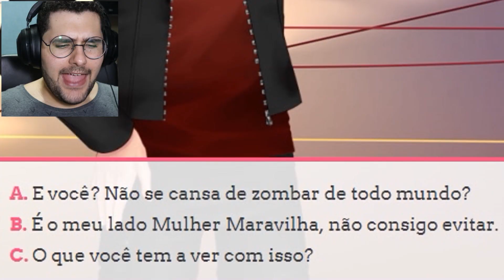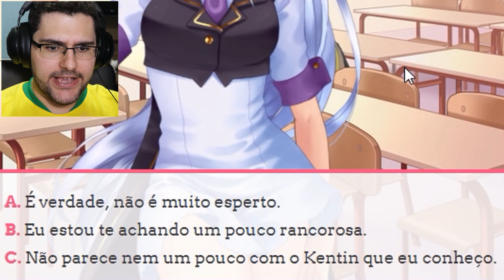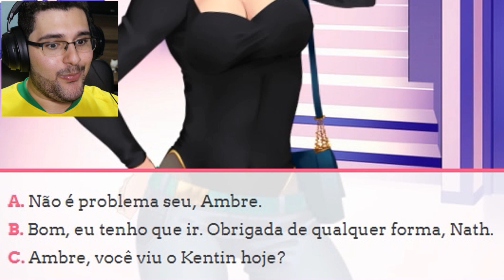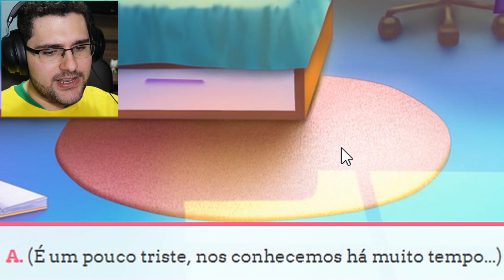Evan e Kentin estão NAMORANDO ESCONDIDO?! - Amor Doce #171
Kentin e Evan: unidos e bobocas. AmorDoce. Será que a Valescapopozao vai conseguir convencer ao Kentin a largar o Evan?